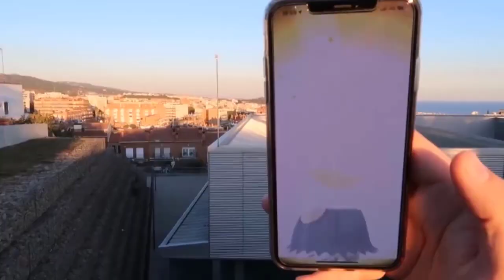¡¡CONSEJOS para CONSEGUIR ENTEI SHINY en Pokémon GO!! [Keibron]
Hoy os traigo unos cuantos consejos para que podáis conseguir ENTEI SHINY en Pokémon GO! Como ganarlo más rápidamente! Keibron

Pon mi código y descarga una aplicación.
Código: doqdcobw